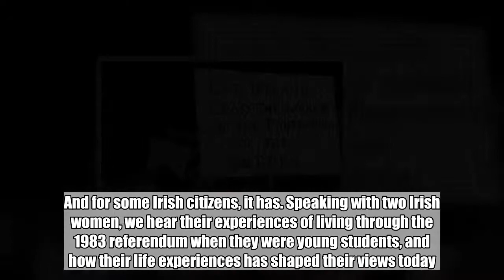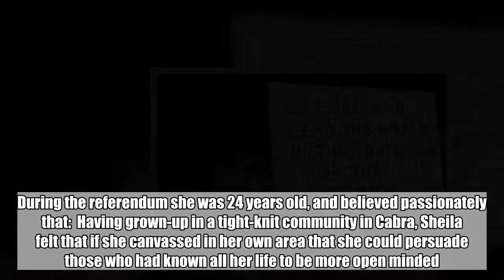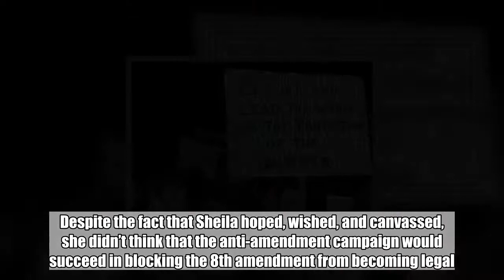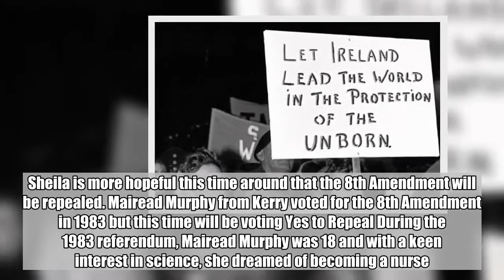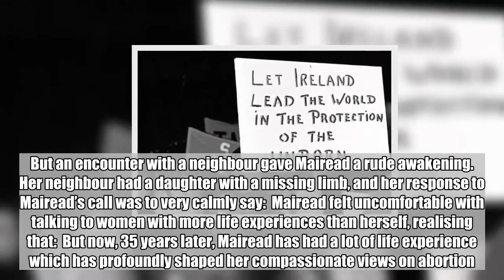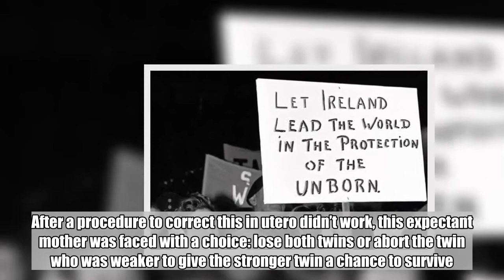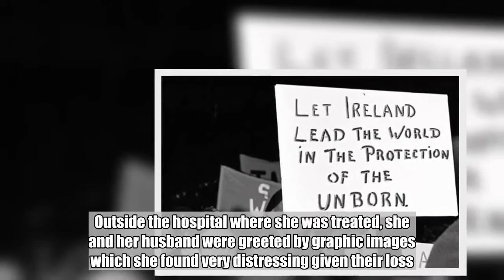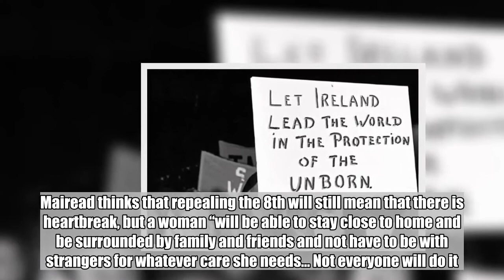Two Irish women told us what it was like being students during the 1983 Referendum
DOES ANYONE ELSE feel that the referendum campaign has dragged on?  At this stage, it’s as if chatter about May 25th has been going on for years.  And for some Irish citizens, it has. Speaking with two Irish women, we hear their experiences of living through the 1983 referendum when they were young students, and how their life experiences has shaped their views today. Sheila Ahern, from Dublin Shelia said that her involvement with student politics in UCD in the late 1970s/early 1980s, and her experience as a volunteer with the Rape Crisis Center (which had been set up in 1979), led to her campaigning for the Anti-Amendment side in 1983. During the referendum she was 24 years old, and believed passionately that:  Having grown-up in a tight-knit community in Cabra, Sheila felt that if she canvassed in her own area that she could persuade those who had known all her life to be more open minded. Instead, she was shocked by the viciousness of some responses to her stance.  Outside polling stations (at that time, you could canvass outside stations), she was spat at by those who had known her since she was a child. She says that fortunately her parents supported her views and stood outside the polling station with her briefly in solidarity. However, some neighbours refused to speak to Sheila’s parents for years afterwards. Despite the fact that Sheila hoped, wished, and canvassed, she didn’t think that the anti-amendment campaign would succeed in blocking the 8th amendment from becoming legal. This time round, in 2018, she is enthused by the positive energy that overflows from the ‘yes’ campaign.  Sheila couldn’t resist becoming a part of ‘Voices For Choices’ after hearing them sing at an event. On Wednesday, Sheila was part of the first Angels For Choices demonstration outside maternity hospital. Angels For Choices was set up as a response to the horrifically graphic images that have been displayed outside maternity hospitals.  When I spoke to Shelia on the phone, she was in the process of making the beautiful smock costumes. She said that an obstetrician came out to personally thank the group for protecting women visiting the hospital that day. Sheila is more hopeful this time around that the 8th Amendment will be repealed. Mairead Murphy from Kerry voted for the 8th Amendment in 1983 but this time will be voting Yes to Repeal During the 1983 referendum, Mairead Murphy was 18 and with a keen interest in science, she dreamed of becoming a nurse. She remembers being told that there would be a talk on abortion in the school’s science department. Two Americans – a man and a woman – gave the talk:  Around this time, the students were given little badges of tiny feet and asked to go round door to door. Mairead can’t remember if it to either give them or sell to people to encourage people to “vote to stop babies being killed”.   But an encounter with a neighbour gave Mairead a rude awakening. Her neighbour had a daughter with a missing limb, and her response